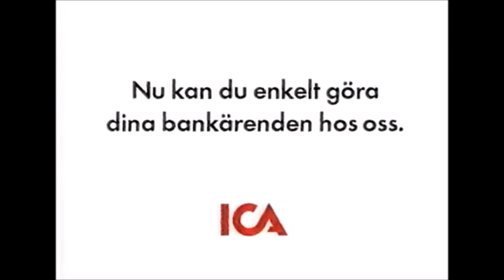ICA - Bank, samma arbetsuppgifter - Reklam TV4 2002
Gammal kul reklam, full av nostalgi. Lite kass kvalitet, som med allt på den tiden :)